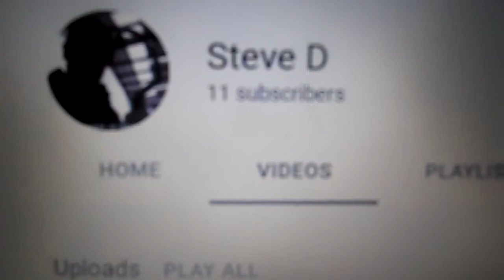Reacting to my Dad's Channel